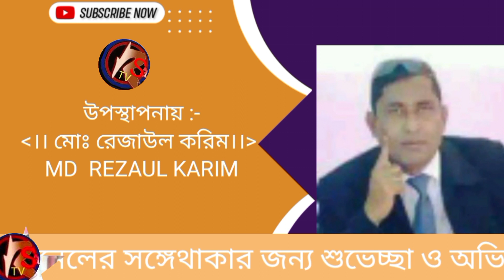" ভুবন চন্দ্র খান্দুরি (অব.)" উত্তরাখণ্ড রাজ্যের সাবেক ৪র্থ মুখ‍্যমন্ত্রীর জীবনী।BY_RS_TV.